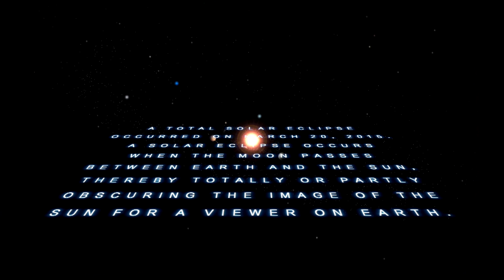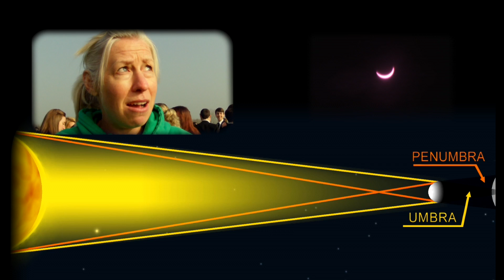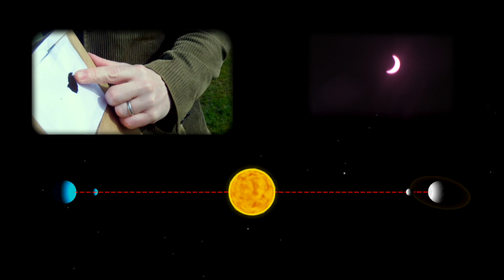Eclipse 2015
Great Torrington School watching the Eclipse 2015